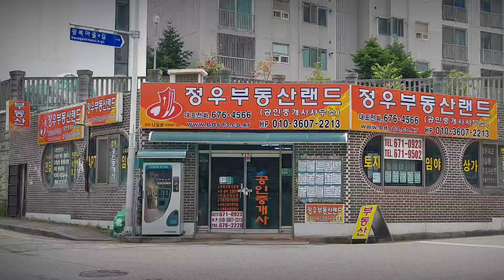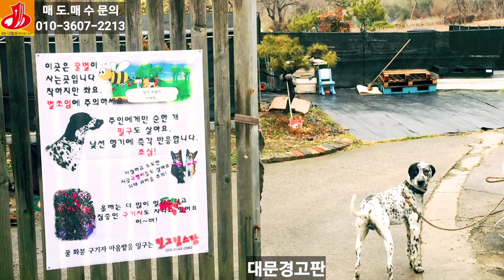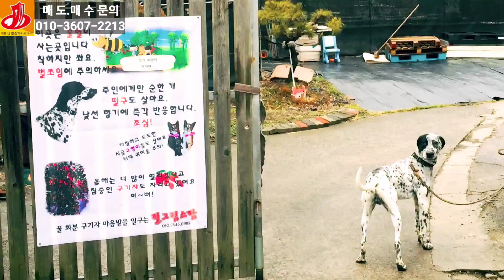🏕21-156[급매가격조정4억6000만원][화순읍이십곡리농가주택]만연산,수래바위산아래,은곡마을회관,농장및주택(1,277py)매매~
21-156[전남화순군지역농장
][화순읍이십곡리농가주택]만연산,
수래바위산아래,은곡마을회관,
농장및주택(1,277py)매매~

전남 화순군 화순읍 이십곡리
 (수래바위산아래 이십곡교회 중촌
마을)광주소태 화순간 순환도로 중
촌 교차로에서 운곡리마을회관 방향
으로 좌회전 이십곡교회 근접한 주
택및 과수원부지가 되겠습니다
 용도지역 도시지역 자연녹지지역
 제1종일반주거지역 지구단위계획
구역 자연취락지역 3필지총면적
 4,222제곱(1,277)도면중 1번
흰색토지 주거지도로 398제곱
(120) 2번토지 청색부분 대지329
제곱(99) 3번토지 적색부분 개발
제한구역 연녹색 제1종일반주거
지역 3,495제곱(1,057) 지목은
 과수원으로 되어 있습니다 건축물
개요 구조 경량철골조 조립식판넬
지붕 1층 76제곱(23)방1개 및
 대형거실 실내화장실 수중펌프
 가스보일러 준공일 2008년 2월
21일 도면중 과수원 부지는 총면
적중 3,495제곱(1,057)개발제한
구역부분이 약 2,525제곱(763)
 제1종일반 주거지역 부분이 약
 970제곱(294)정도 나누어져 있
습니다  추천용도 전원주택건축 및
 휴양소 또는 장기투자 하시실분
 세컨하우스및 농장용적합 합니다
 교통편은 광주에서 화순 방향진행
중 중촌교차로 에서 우회전 삼거리
에서 좌회전 진행하여 운곡리 마을
회관앞에 차량을 주차후 도보로
걸어서 농장으로  가시거나 교회
주차장에 주차후 방문현장답사
하실수 있으나 양봉 벌에 쏘일수
 있으니 조심하시길 바랍니다
 광주소태역에서 약 10분여거리
 화순군청에서 5분여 거리에 있습
니다.매매가격 7억 6000만원
11월6일급매 조정4억6000만원